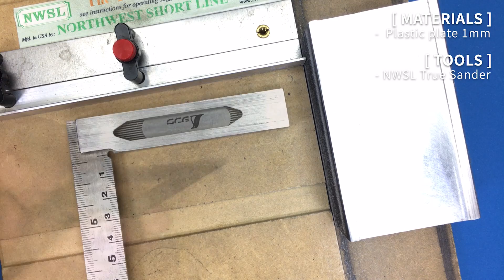[Plastic Model] GIGAS EP09 : Scratch Built Sci-Fi Mech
[ What means GIGAS ]
- In Greek mythology one of the Gigantes
- Gigantic Indispensable Ground operation Armament Support equipment

[ Design Reference ]
- BattleMech
- APU(Matrix)
- AMP(Avatar)
- and many other awesome robots

[ Tools ]
- FALCON Mini Table Saw
- Proxxon 38060 Disc Sander TSG 250E
- DREMEL 300 & Workstation 220
- NWSL Chopper & True Sander
- Ruler & rule-stop
- IRWIN Quick Grip
- HASEGAWA Scriber
- OLFA Plastic/Laminate Cutter (P-Cutter)
- OLFA Art Knife AK-4
- STYLE X Ceramic Modeling Knife
- Sponge Sanding Stick #600 / #800
- Acrylic Sanding Stick #400 / #600 / #800
- Step Drill Bit 4-12mm
- Step Drill Bit 4-20mm
- Step Drill Bit 4-32mm
- Hand Drill Bit 0.4 / 0.7 / 1 / 1.5 / 2.2 / 4.8 / 5mm
- KNIPEX Revolving Hole Punch
- WAVE Stainless T Square (L)
- WAVE Aluminum Triangle
- HIQ PARTS Carving Guide Tape 3 / 5mm
- SUJIBORIDO BMC Carving Chisel 0.2 / 1.0mm
- LOCTITE 480(Black)
- AXIA Instant Adhesive Type 456(Black)
- Epoxy Putty
- and common tools for modeling

[ Materials ]
- Plastic plate 0.5 / 1 / 1.5 / 2mm (polystyrene)
- PLASTRUCT Styrene Strip 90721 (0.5mm x 0.8mm)
- PLASTRUCT Styrene Strip 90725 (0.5mm x 2.5mm)
- PLASTRUCT Styrene Strip 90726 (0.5mm x 3.2mm)
- PLASTRUCT Styrene Strip 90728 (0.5mm x 4.8mm)
- PLASTRUCT Styrene Square Rod 90740 (1mm)
- TAMIYA Plastic Square 1 / 2mm
- TAMIYA Plastic Pipe 3 / 5 / 8mm
- TAMIYA Plastic Round Bar 2 / 3 / 5mm
- TRUMPETER Brass Pipe 0.7 / 1 / 1.5 / 2 / 2.3 / 3mm
- Coil Spring 1.5 / 3mm
- Brass Wire 0.7mm
- Electric Wire (AWG16)
- Neodymium Magnets 3 / 5mm
- KOTOBUKIYA M.S.G. Short Pipe Parts
- WAVE Option Parts
- Polycap from GUNPLA
- Figure from 1/35 Tank Kit
- Junk Parts from 1/35 Military Kit

[ Time Table ]
- 00:02 CANNON PART A
- 09:14 CANNON PART B
- 12:17 CANNON PART C
- 17:01 CANNON PART D

[ BGM ]
- Space Navigator
- Forgiveness
- Midnight Prophet
- Hot Coffee
- Beach Disco
- White Hats